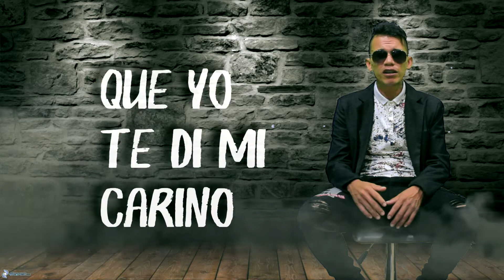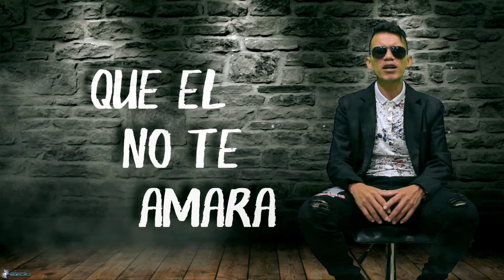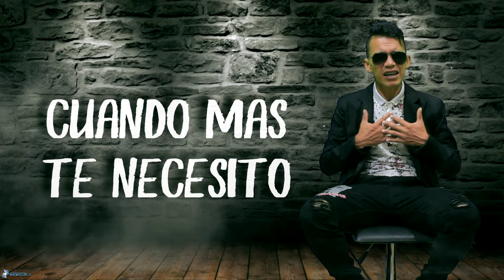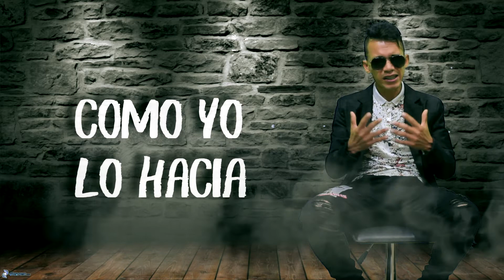En Que Te Falle - Deivy Zambrano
Canción: En Que Te Fallé - Deivy Zambrano

PRODUCCIÓN VIDEOGRAFICA: J ALEX BASTIDAS - 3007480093